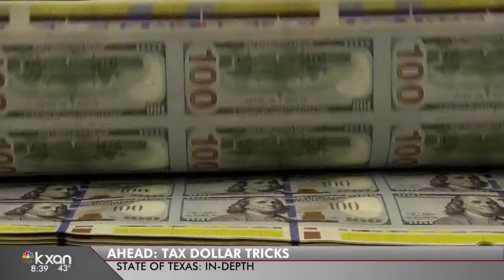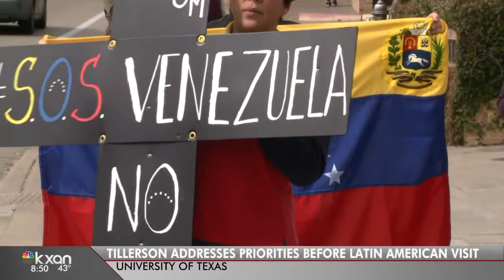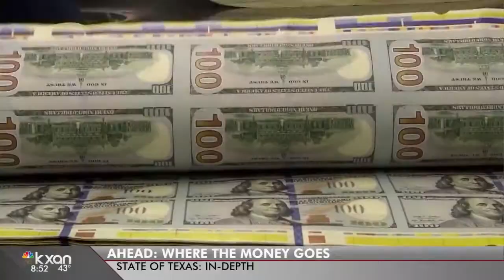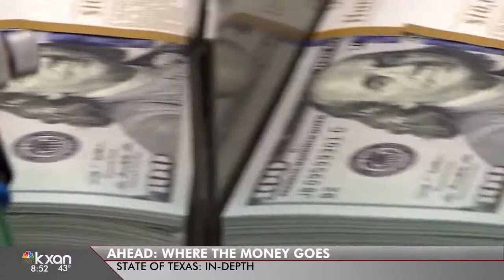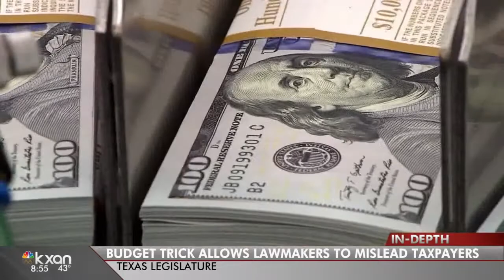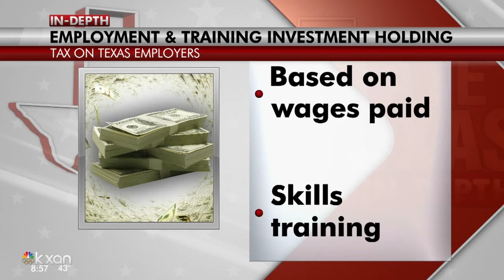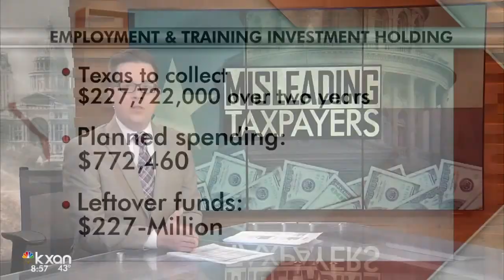State of Texas: President calls for bipartisan action on immigration and prison reform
“I think there's a compromise to be found, but unfortunately there's enough not to like for both sides to make this an iffy deal in the Senate,”